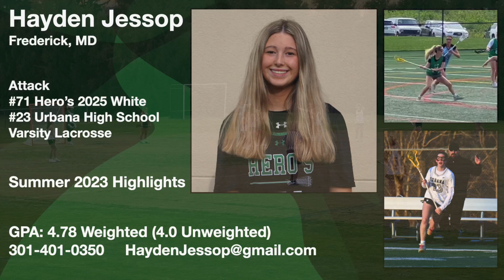Hayden Jessop Hero's White 2025 Fall Highlights 2023